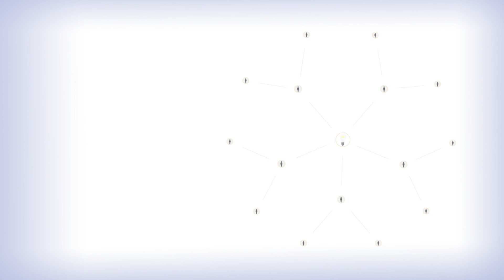Join the UEI Team!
Looking for an exciting career in engineering, electronics, or sales?  United Electronic Industries is one of the world leaders in the growing field of Data Acquisition & Control solutions and we’re looking for skilled, energetic people to join our team.